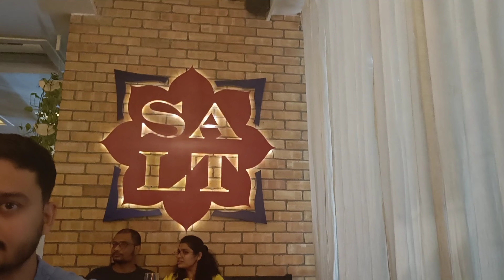Vlog - Meeting College Friends, Visiting Mall, Shopping, Food & More || Moumita Pal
Hey There,

New Vlog Video for Nursery Visit , Plant Shopping and Balcony Makeover.

Watch My previous Videos :

1. Sonajhuri Haat Shopping Vlog

2. Kolkata to Shantiniketan Vlog

3. How To make Pancakes under 5 min , 3 Different Styles

4. My Skin Care Product Recommendation Video

5. Free Products haul from Smytten

6.  Bengali Sorshe Fish Curry

Love,
Moumita 💖